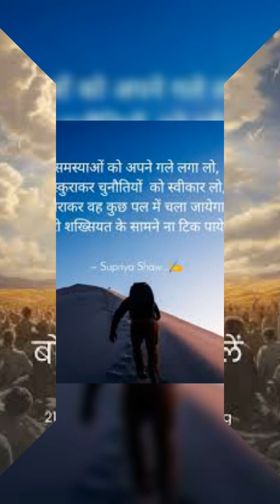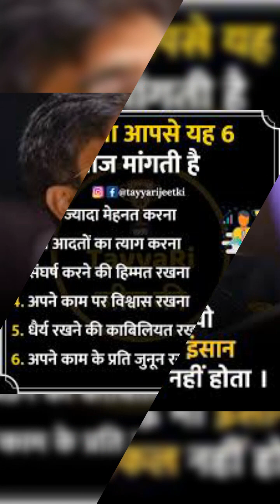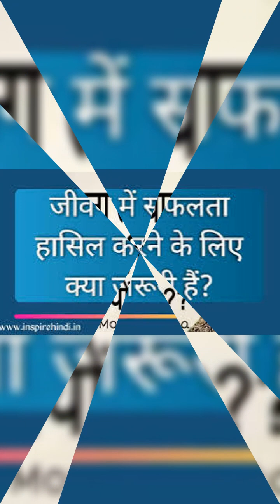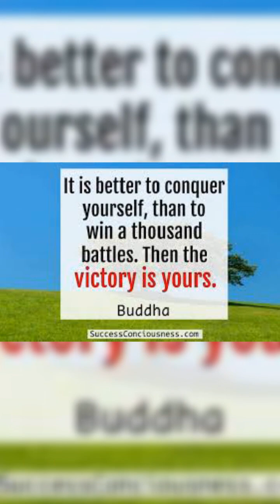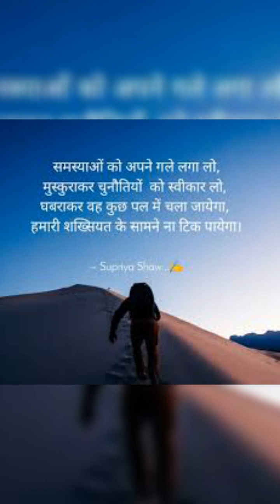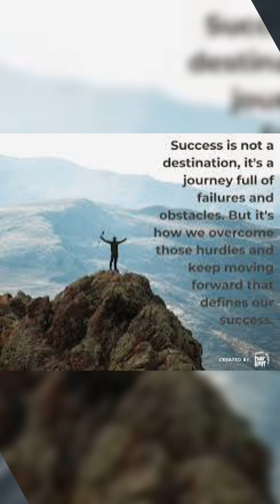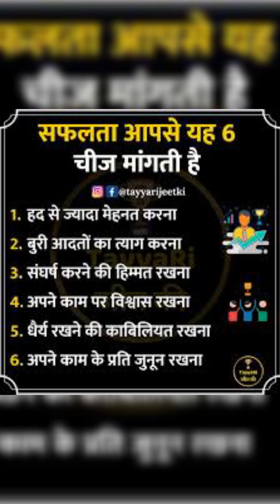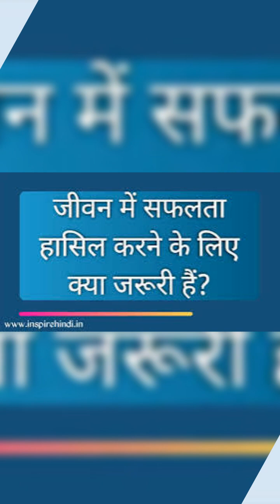दो साल के लिए अपनी जिंदगी के सारे सुख आराम भूल जाएंmood changer old hits of Md Rafi saheb song old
जिंदगी के दो साल हर सुख आराम को भूल जाएं